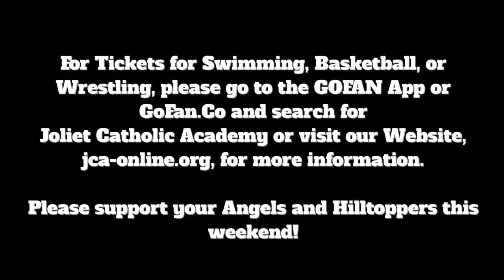WJCA Sports - Special Report: Friday, February 23, 2024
Miller Richardson '25 interviews Adam Kafka '25 as he prepares to head to state for swimming.

Alex Valencia '25 interviews Varsity Basketball Team Captains, Owen Wiers, Jake Troyner, James Pilapil, Drew Wills, and Nicholas Peter as they prepare for their Regional Championship Game Friday night, 2/23/24.

Alex Dalach '24 interviews Varsity Wrestling Team Captains, Dillan Johnson '24, Connor Cumbee '24, and Max Corral '24 as they prepare to head down to the Team State Championship this weekend.